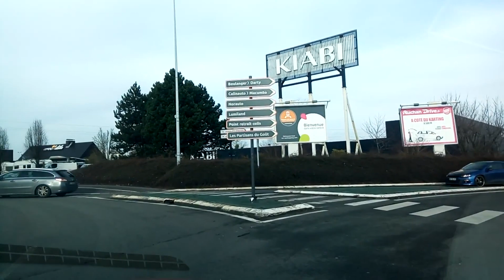Parcours examen Dir A25 bethune 110 erquinghem le sec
Départ lycée Horticole LOMME